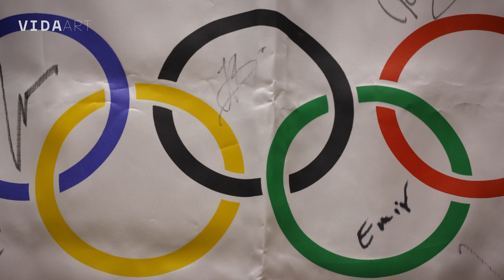VIDA art - „Brže, više, jače, zajedno“: iz povijesti Olimpijskih igara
Potaknuti ovogodišnjim Olimpijskim igrama u Parizu, kustosi Arheološkog muzeja u Zagrebu, uz potporu kolega iz Hrvatskog športskog muzeja i Hrvatskog olimpijskog odbora te Hrvatske olimpijske akademije, stvorili su izložbu koja nas vodi kroz povijest Olimpijskih igara od antičkih početaka do naših dana.